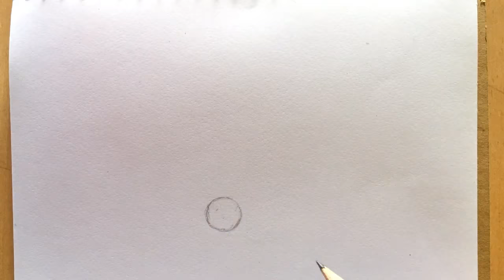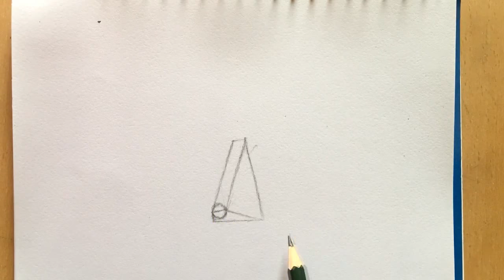How To Draw Nose | Easy Way Drawing Nose Step By Step (nose drawing tutorial)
How To Draw Nose | Easy Way Drawing Nose Step By Step ,
My channel will provide you easy tutorial of drawing and sketching step by step. it will help both beginners and professionals.
drawing tutorial,
realistic,
drawing academy,
art,
learn to draw,
drawing lessons,
pencil drawing,
slow tutorial,
drawing videos,
realistic nose drawing tutorial,
nose drawing,
stap by step drawing